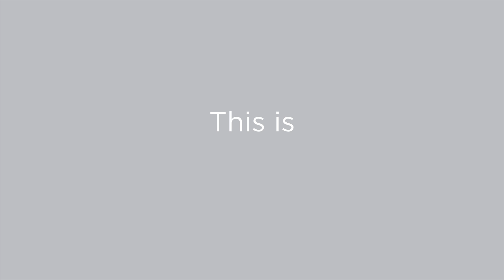Month of Mama 2019 Week Four: Our Village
"OUR FIT4MOM VILLAGE
A place where moms come together,
when it feels like there might be something missing.
It's beyond fitness...It’s a movement;
of moms FOR moms who have a passion
for INCLUSIVITY. SISTERHOOD. FRIENDSHIP.
From different ages and stages of mamahood.
We come together. To be together.
Join us.
Our Motherhood Sisterhood.